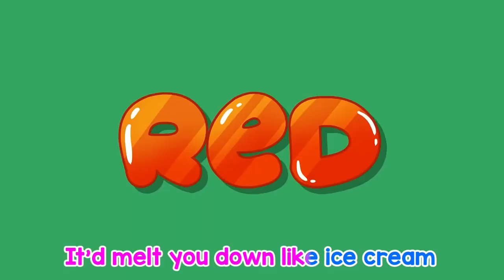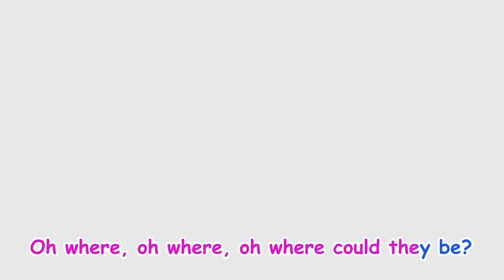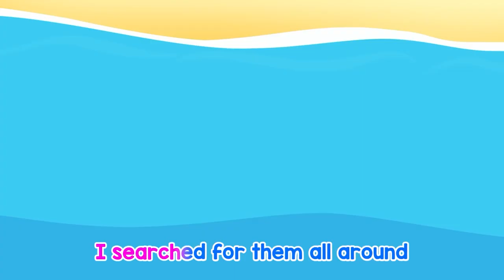🎵 🌈Escape Lava Floor🌋 + Head, shoulders, knees and toes 🎵🌈 and More Kids Songs and Nursery Rhymes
📀 Escape Lava Floor
📀 Wrong Body Color
📀 Head, shoulders, knees and toes
📀 Where are my hands